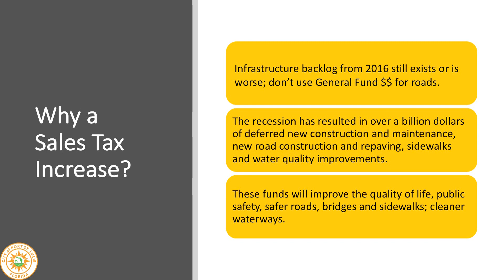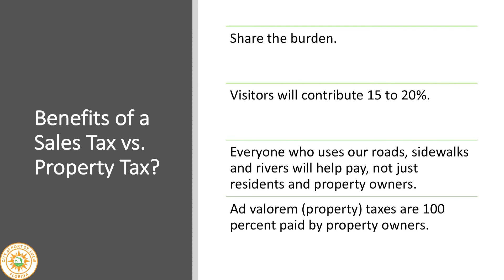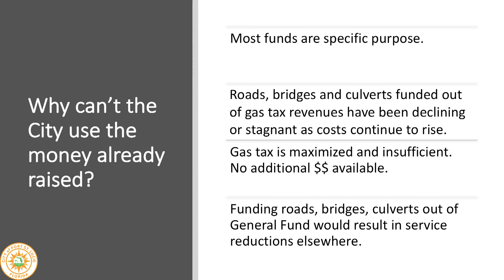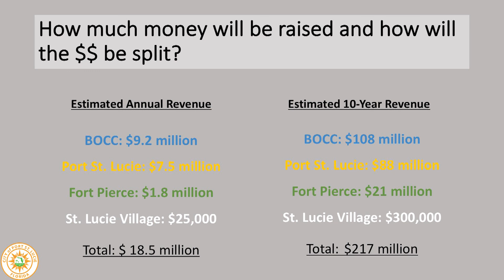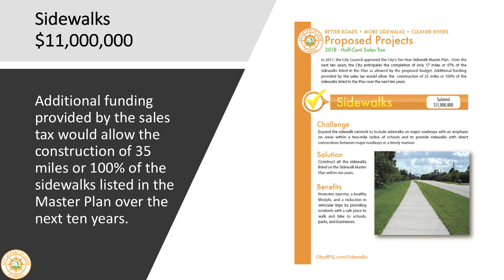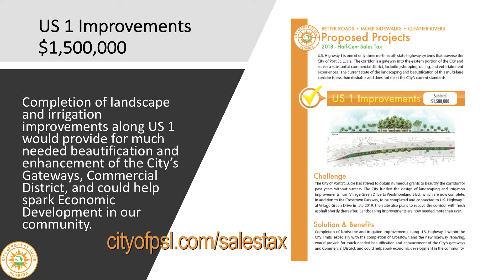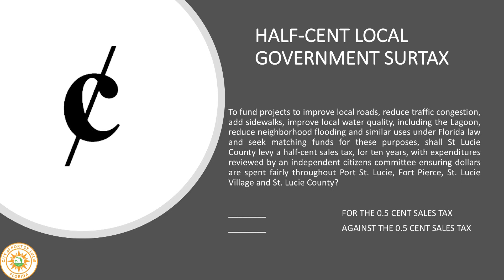Half Cent Sales Tax PowerPoint Presentation